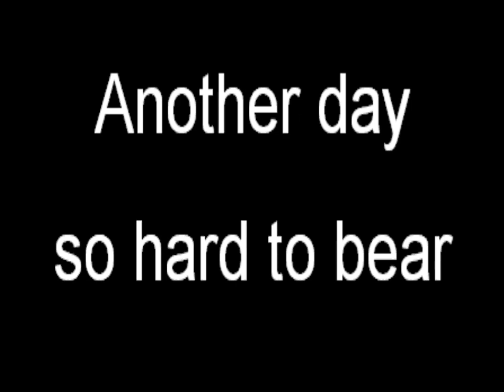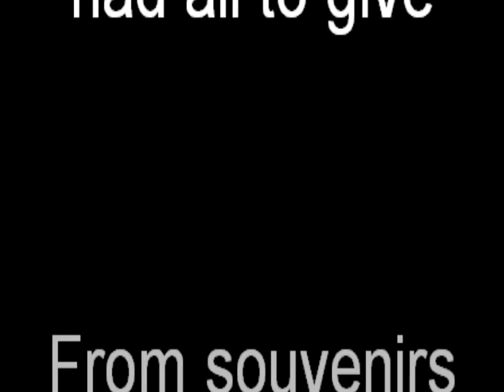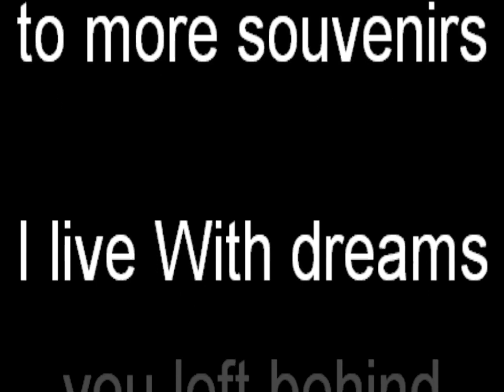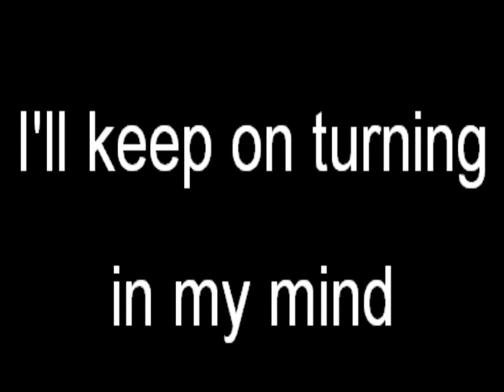Roussos - From Souvenirs To Souvenirs Karaoke Instrumental Backing Track